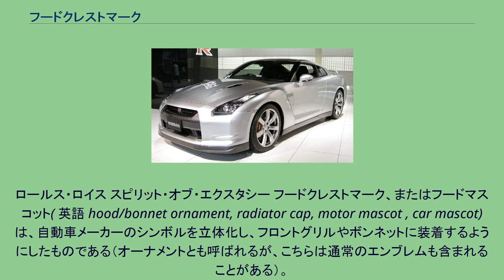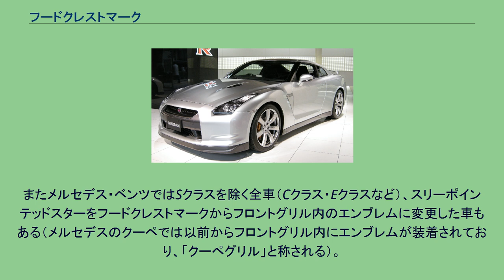フードクレストマーク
ロールス・ロイス スピリット・オブ・エクスタシー フードクレストマーク、またはフードマスコット( 英語 hood/bonnet ornament, radiator cap, motor mascot , car mascot)は、自動車メーカーのシンボルを立体化し、フロントグリルやボンネットに装着するようにしたものである（オーナメントとも呼ばれるが、こちらは通常のエンブレムも含まれることがある）。
通常、自動車のエンブレムは平面的に作られ、自動車本体に装着するため、室内からエンブレムを確認することはできない。
しかし、フードクレストマークは立体的に制作しており、自動車フロントのセンター部に装着されているため、確認することができる。
フードクレストマークは、エンブレムとしてのその自動車のシンボルとしての役割だけではない。
装着されている自動車の大半は大型の普通自動車や、ショーファードリヴンといった運転手が運転する自動車であり、こういった車はフェンダーポールなどでは車幅の感覚を掴むのが難しい車が多い（その車専属で運転する場合別として、業務上乗り換えたり、平日休日で乗り換える場合が多いため）。
その場合、フェンダーポールとフードクレストマークを併用することで、フロントの先端と左右フェンダーの感覚を掴むことが容易となり、大型乗用車の運転を比較的安全にすることが出来るようになる（フェンダーポールが着いていない車の場合、代わりにフェンダーミラーが付いている場合がある。また、フェンダーポールとフェンダーミラー、フードクレストマークをすべて装着している車もある）。
また、マツダが製造する教習車においても、教習生の目安のために、現在においてもオプションで設定してある。
　20世紀初頭のクルマは、ラジエターの上に金属製の筒を付けていた。
これはラジエター内の水温や水の流れを知るために取り付けられたもの。
エンジンが温まっているか、冷えているか筒に触れて確認し、暖気が済んでから走り出していた。
このようにラジエターキャップの筒は、エンジンの調子や状態を確認して、安全に走らせるための実用装備だったのである。
このラジエターキャップの上に装飾品を取り付けたのがフードマスコットの原型。
次第にフロントグリルの上に装飾を施した金属のパーツを取り付けるようになり、多くの高級車に広まった。
だが、このフードマスコットが衝突したときに歩行者やクルマを傷つけるということで、取り外したり、グリルの中に組み込むクルマが増えてきた。
決定的となったのは、21世紀を前に世界中の自動車メーカーが安全性向上のために国際統一規格を設けようと団結したことである。
これを受け、日本の国交相や警察庁は、2001年６月に道路運送車両法の保安基準などを改正した。
国際基準となる「乗用車の外部突起(協定規則第26号)」が導入され、これ以降、新型車の多くはフードマスコットを廃している。
最近はフロントグリルに組み込むクルマが多い。
が、安全性を考慮して、衝撃を受けると外れたり、走行中は収納されるマスコットも登場した。
装着されていた、もしくは設定のある車は、高級車または第二次世界大戦前の車に多い。
主な装着車は以下の通り。
なお、クラウンマジェスタのフードクレストマークは、他の形式のクラウンマジェスタやクラウンに装着させて、視認性を向上させるオーナーもいる。
ロールスロイスは今から110年ほど前の20世紀初頭に、シルバーゴーストに「スピリット・オブ・エクスタシー」と名付けた女性のマスコットを付けている。
これは自動車雑誌の編集者が知り合いの彫刻家に依頼したものだったが、ロールスロイスの首脳陣が気に入り、正式なマスコットとして採用するようになった。
また、ロールスロイスと並ぶ高級車のベントレーには「ウイングドＢ」と呼ばれる羽根付きのエンブレムが装備されている。
これはベントレーの創始者、ウォルター・オーウェン・ベントレーの頭文字である「Ｂ」をあしらったものだ。
ジャガーのノーズ先端に付くフードマスコットも有名でＦ・ゴードン・クロスビーがデザインしている。
人々から「ザ・リーピング・ジャガー」、または「リーピング・キャット」の名で親しまれ、一世を風靡した。
だが、1970年代にアメリカの安全基準が厳しくなったため、ボンネット上にジャガーの顔を描いたエンブレムを張り付けるようになっている。
　メルセデス・ベンツもボンネットの上に「スリーポインテッドスター」を掲げた。
これは陸、海、空の王者になることを願って装着され...